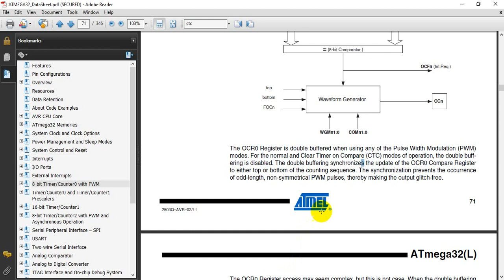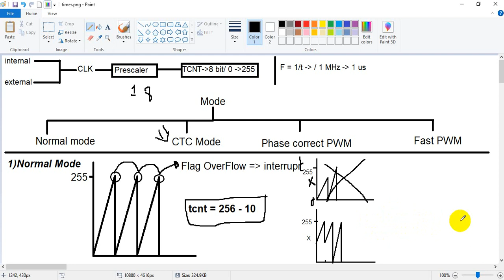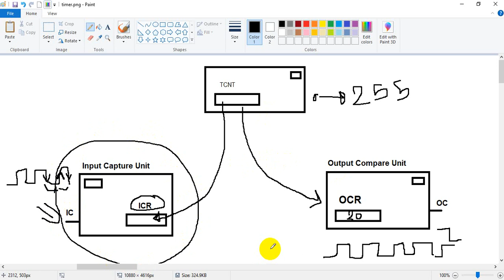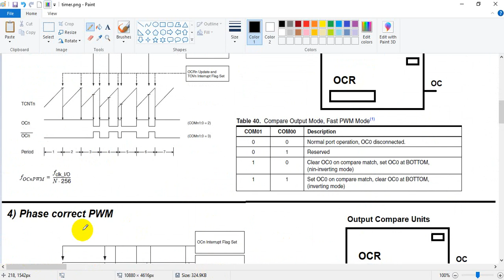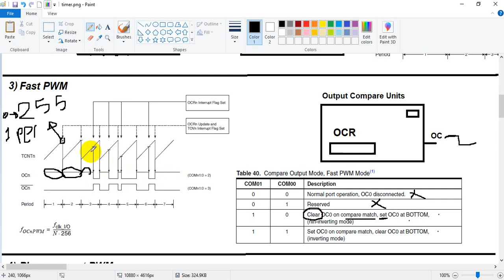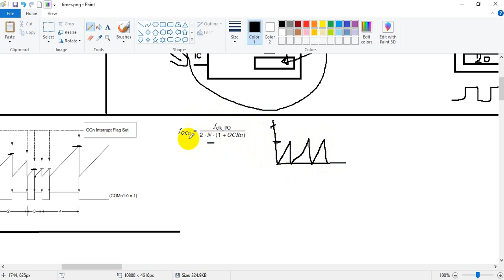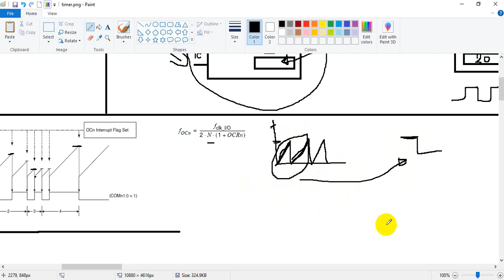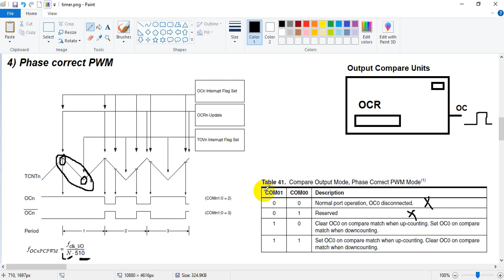(revision ) Tutorial AVR Driver (atmega 32) - Timer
timer
normal mode
CTC mode
Phase correct PWM
Fast PWM